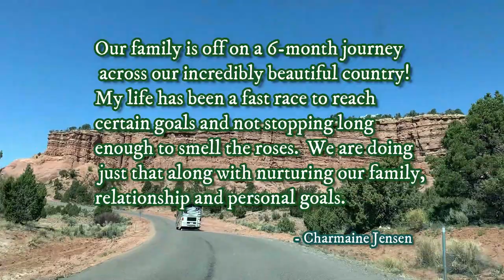MOTORHOME TRIP ACROSS THE US: Rocky Mountain National Park, Estes Park, CO. Part 1 - VLOG #01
What’s better than going to national parks? Being with a cool company. Especially someone with keen eyes...keen eyes to look for wildlife. And Rocky Mountain National Park is loaded with wildlife! We saw elk, moose, and bighorn sheep in their natural habitat! We saw moose and elk on the lower elevation, by the river. And the bighorn sheep at the summit. I never thought I would be so excited to see some big animals!